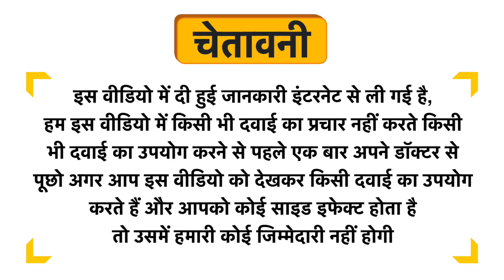SBL Bacillus No-7 10M CH Uses in Hindi | Side Effects | Dose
SBL Bacillus No-7 10M CH Uses in Hindi | Benefits | Side Effects | Dose